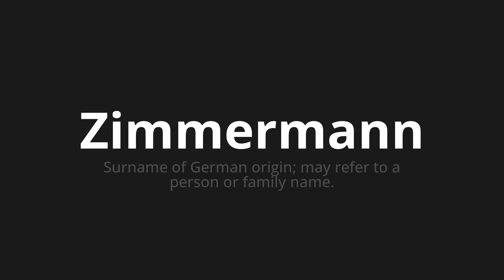How to pronounce Zimmermann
Master the Pronunciation of 'Zimmermann which means carpenter' - which means : Surname of German Origin;May refer to a person or family name. 📝 with @PronunciationGerman 🎓🗣️ - [Your Guide to German]

Learn to pronounce 'Zimmermann' perfectly in German with our easy and engaging tutorial by @PronunciationGerman! 📖📽️ In this comprehensive video, we provide you with native speaker examples 🗣️👂 and phonetic breakdowns 🎵 to ensure you get the pronunciation just right.

How to say Carpenter in German